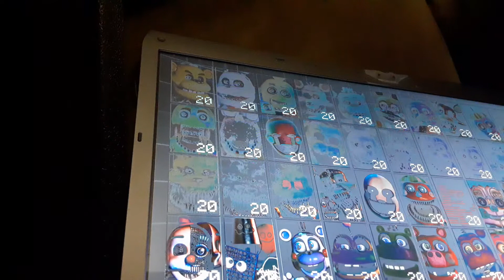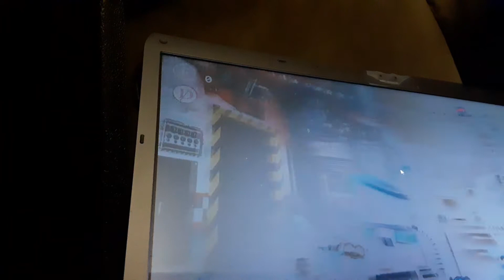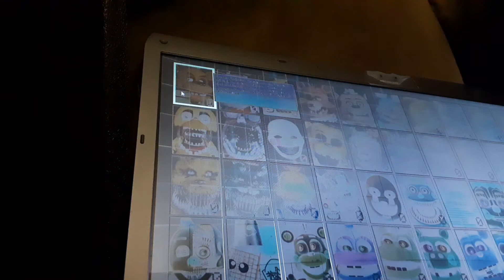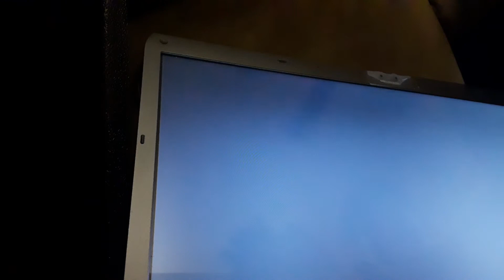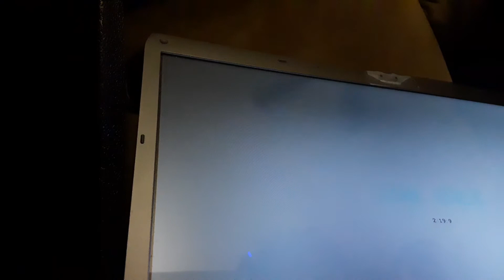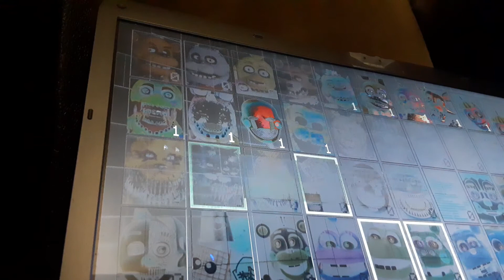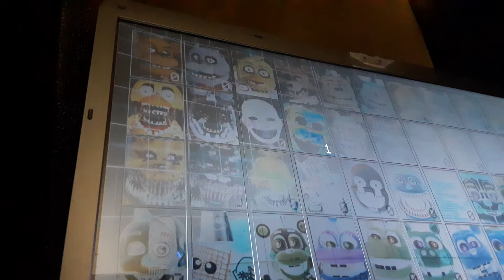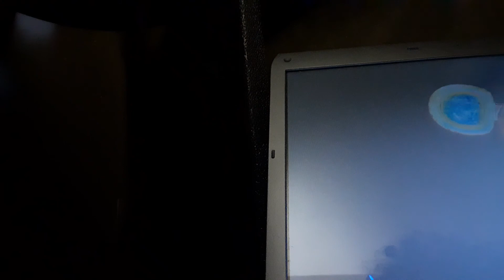June 3, 2020